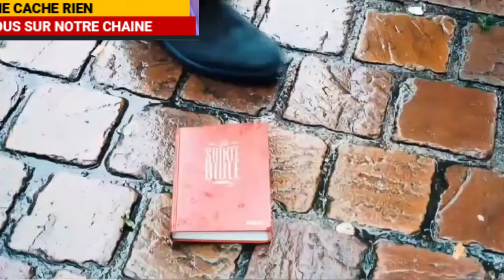😭 FRÈRE JF IFONGE CONTRE ISRAËL MUTMBO 💔 LOKUTA NA POLITIQUE 👉TIKA COTERIE 👎 OZA CONTRE MWANA SUKA😱